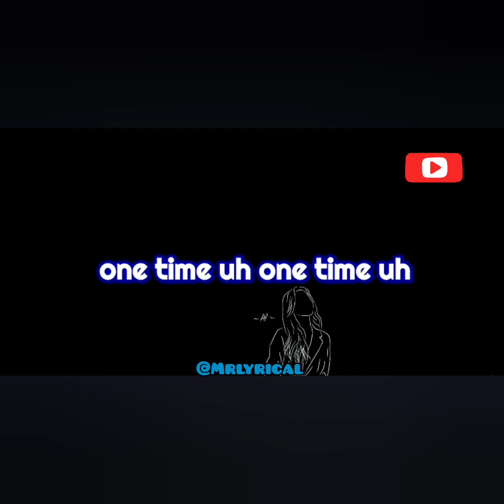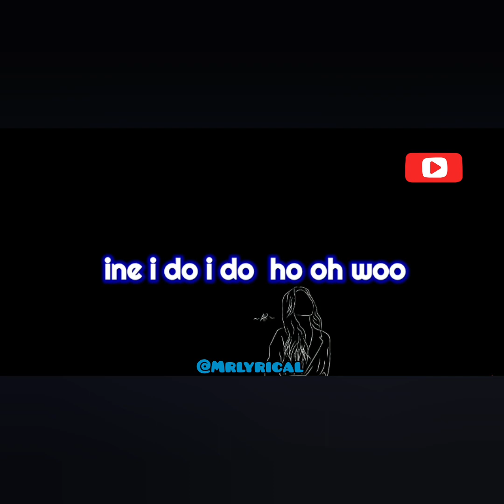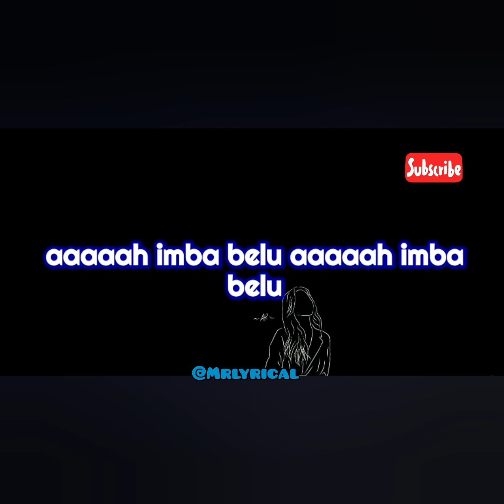Eli _Njuchi feat yo maps _yabaya _ video_lyrics